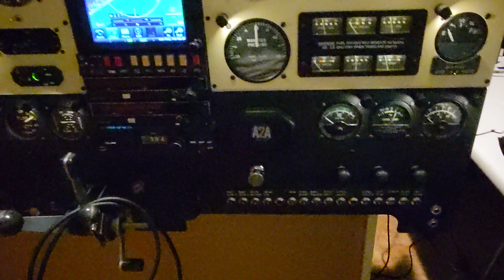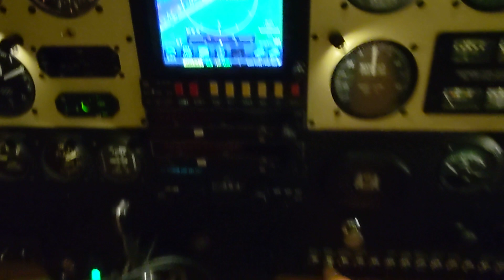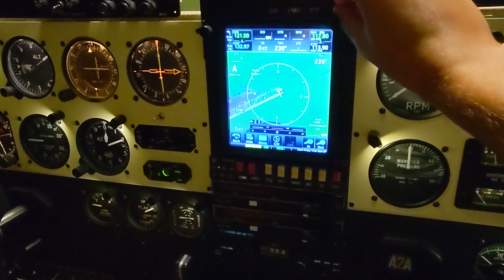rxp gtn 750 test.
rxp gtn750 + circuit breaker + dim control